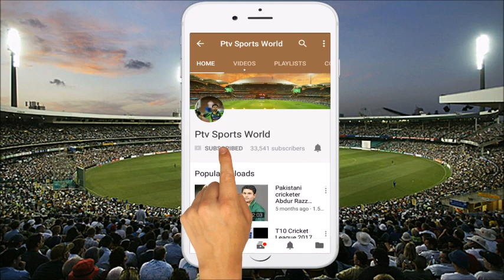West Indies Squad for World Cup 2019 | icc world cup 2019 West Indies Squad